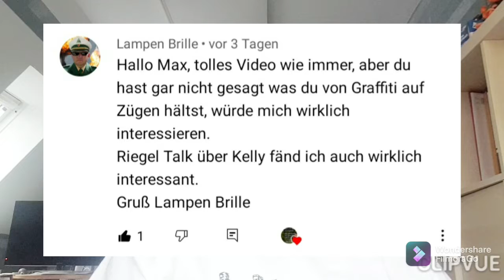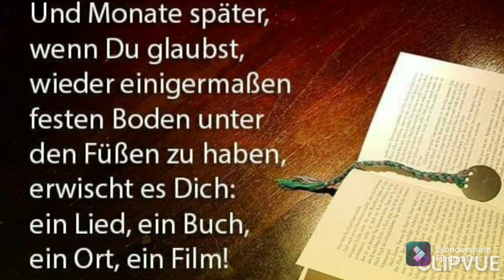Abospezial Live am 7. Januar (Kaffeeklatsch am Sonntag)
Das hier war der Letzte Kaffeeklatsch am Sonntag für 2021🙂

Post kann man hier hin schicken:
Maximilian Riegel
Postfach 41 00 34
86067 Augsburg